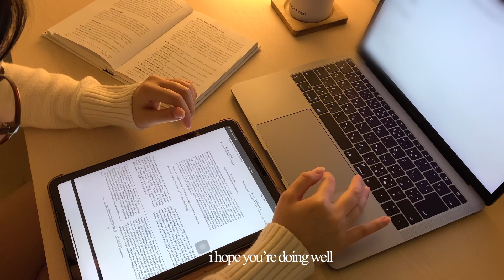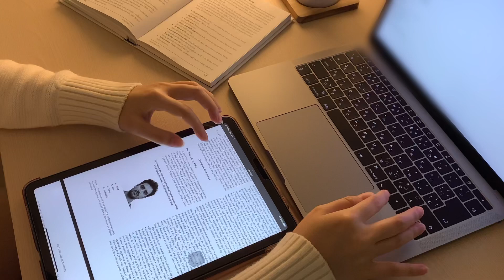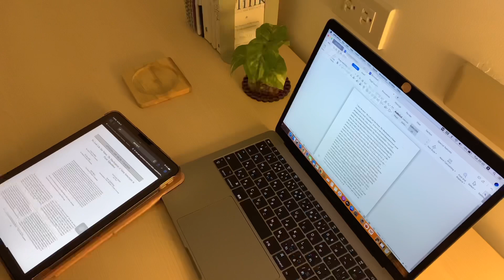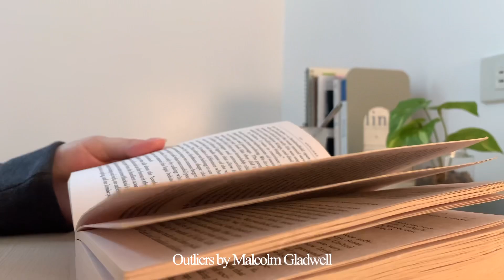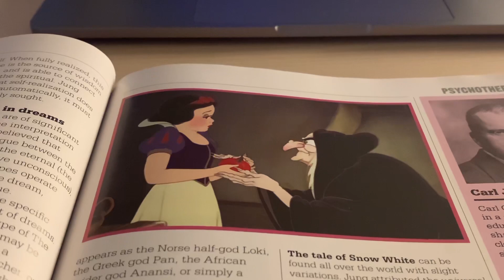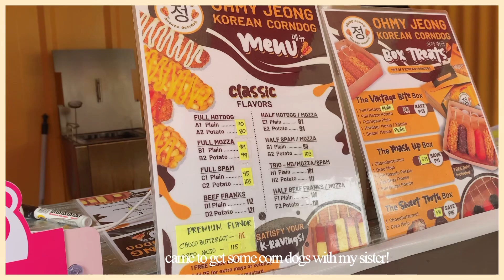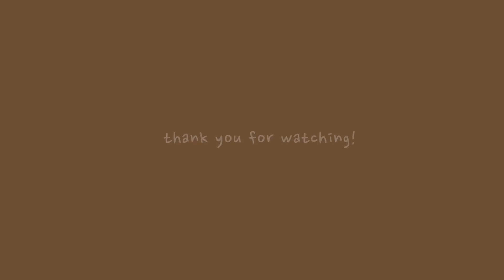productive days 🌤 and nights 🌜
this vlog is all about my productive days and nights, studying, note taking, online classes and snacks.

🌊 waves

🍅 tomato farm - chillpeach

☕️ take a sip - chillpeach

enjoy! xx